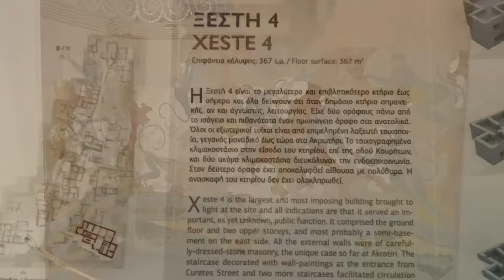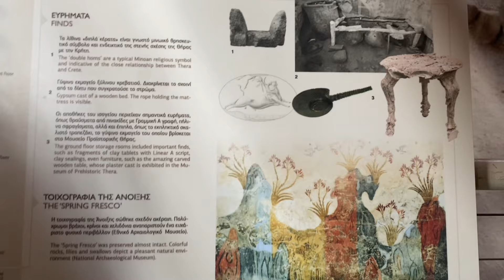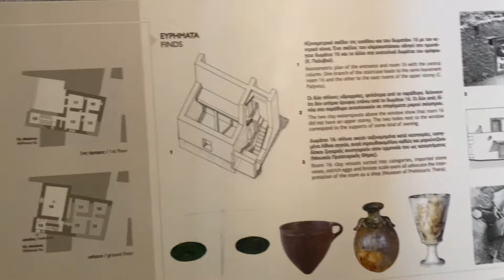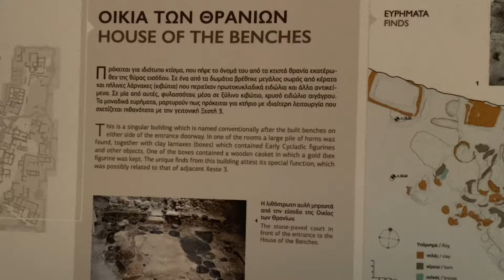AKROTIRI - Artist Diane Roberts: Exploring Greece – The Pompeii of the Aegean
Artist Diane Roberts: Exploring Greece – The “Pompeii of the Aegean”

In this video, artist Diane Roberts shares her profound connection with Greece, describing Santorini as the “Pompeii of the Aegean.” Her journey takes you through the island’s ancient sites, which evoke a deeply spiritual experience rooted in the rich, goddess-worshipping cultures of the past. Having been inspired by her visit to Crete in the 1980s, Diane has long held an admiration for Greece’s ancient heritage and spiritual significance.

If you’re looking to discover Greece’s cultural wonders and explore the beauty of god and goddess worship, this video offers an incredible insight. Diane’s artistic lens brings a unique perspective on these sacred sites, making this holiday recommendation an immersive experience for anyone drawn to ancient spiritual history.

For more about Diane’s work, visit DianeRobertsartist.com and follow DianeRoberts.